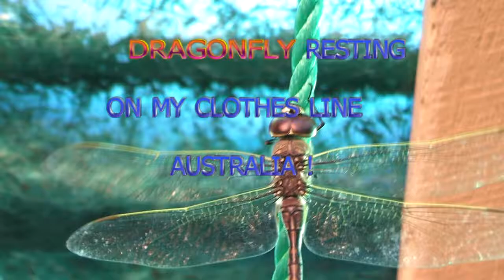Dragonfly video Perth Wa not Kalgoorlie Boulder WA Midland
Dragonfly video !! I have been traveling the world for many years and in 2019 i ticked many country's of my  bucket list which will be edited into upcoming videos in the coming weeks and months !! help grow my channel and subscribe in 2020 lets make it happen more vlogging in the future if i get more subscribers .